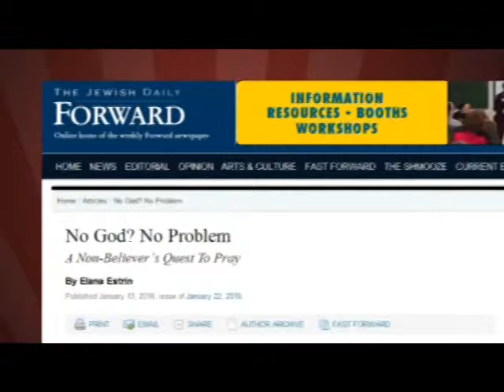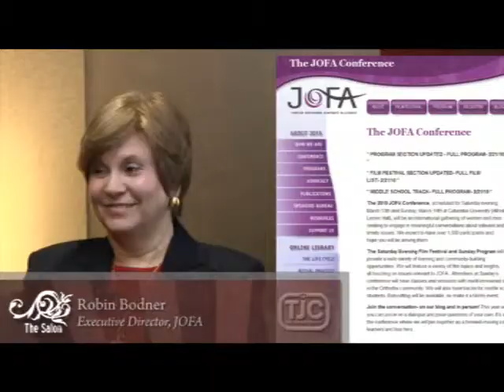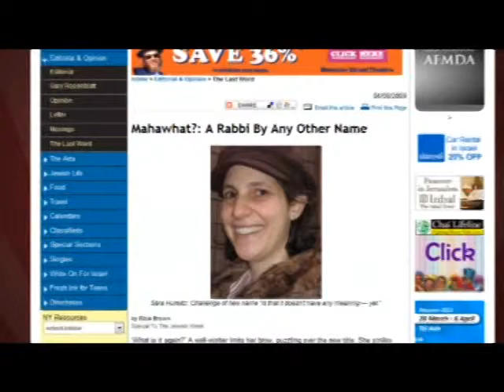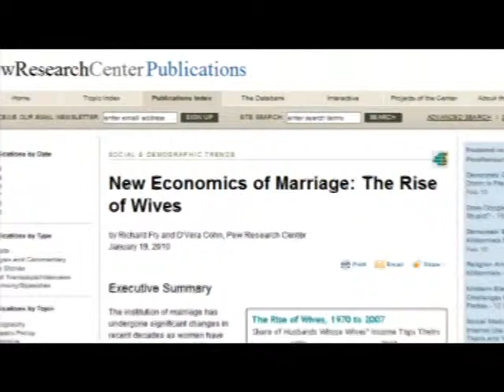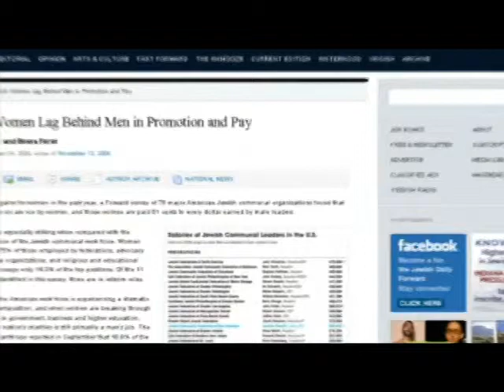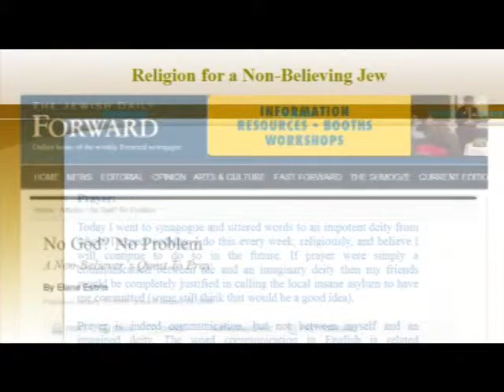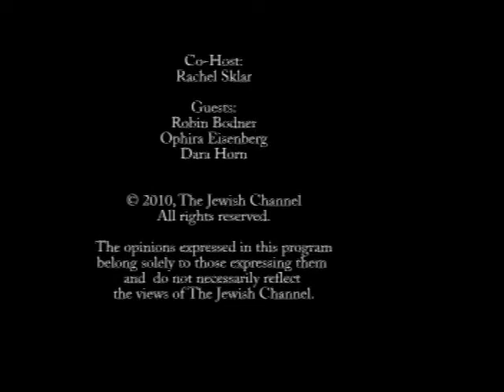TJC's The Salon 03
Episode 3 of The Salon, the first ever Jewish women's TV show, hosted by Forward editor-in-chief Jane Eisner, with Rachel Sklar, founder of Change the Ratio. This episode features award-winning novelist Dara Horn, acclaimed comedian Ophira Eisenberg, and JOFA executive director Robin Bodner tackle what to call Orthodox female rabbis, modesty as fashion trend, women in the Jewish work force, an atheist-feminist siddur, and more!